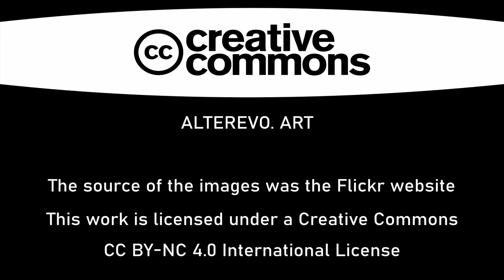Tomba Brion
LA TOMBA BRION DI CARLO SCARPA
Podcast N°1 a cura di Rossella Regina

- acido nucleico
- alish863psu
- Andrea Cremasco
- andrea tornabene
- Jacqueline Poggi
- Kenta Mabuchi
- marco_pozzo
- seier+seier
- Thomas Nemeskeri
- trevor.patt

- Futuremono

Software utilizzato:
- OpenShot Video Editor (elaborazione video),
- Audacity (elaborazione audio),
- GIMP (elaborazione immagini).